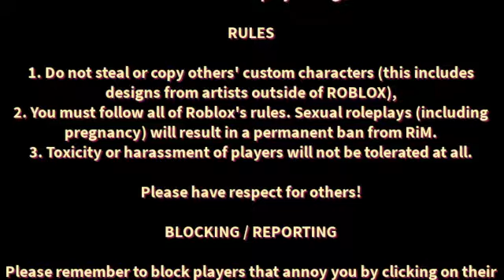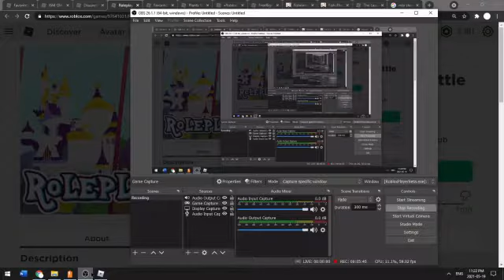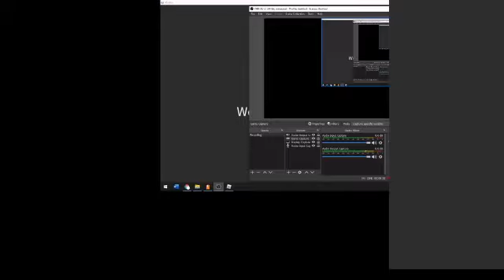my little pony ROLEPLAY IS MAGIC